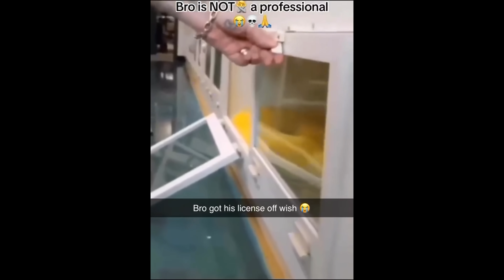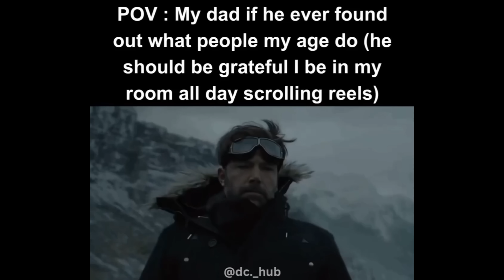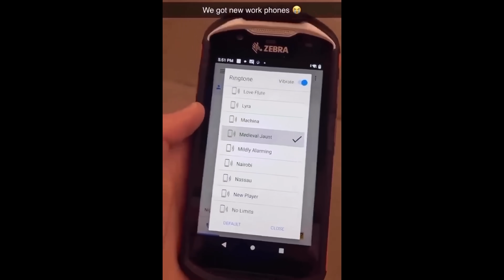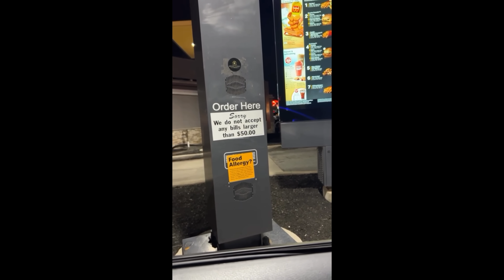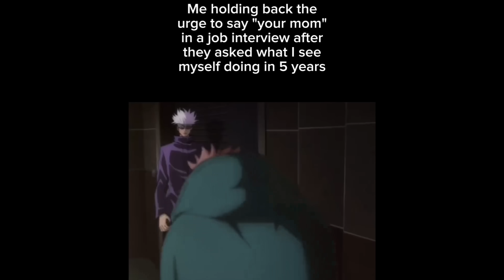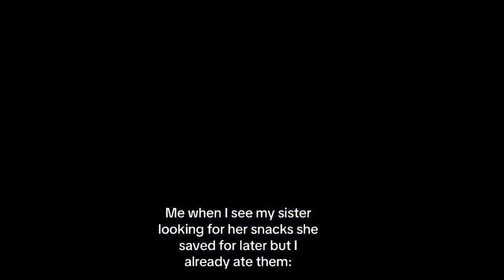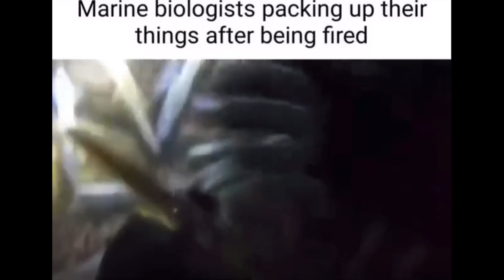Random memes I permanently borrowed PT.261